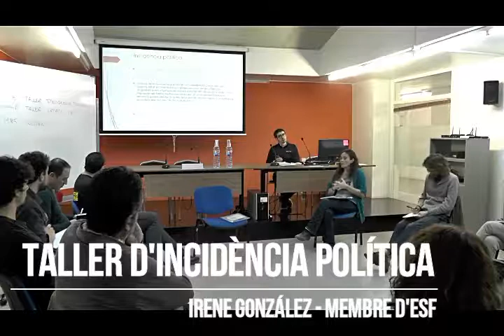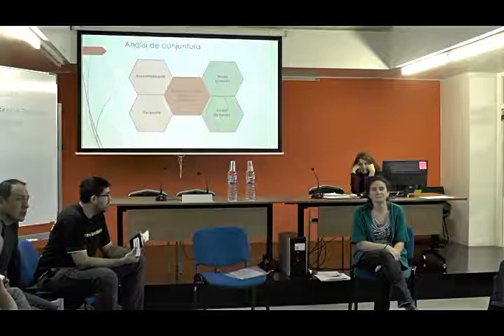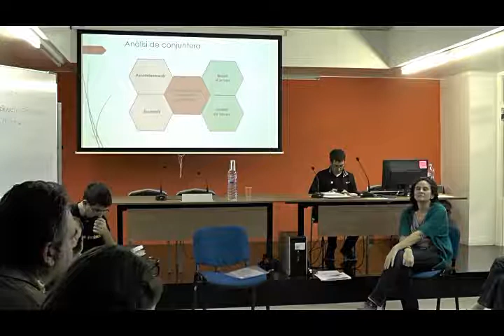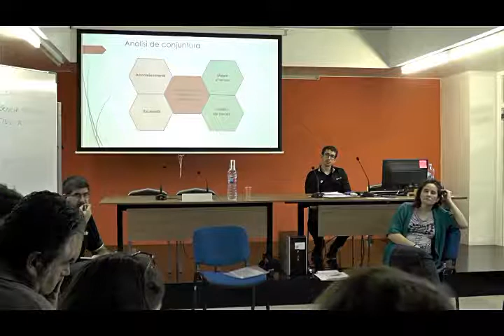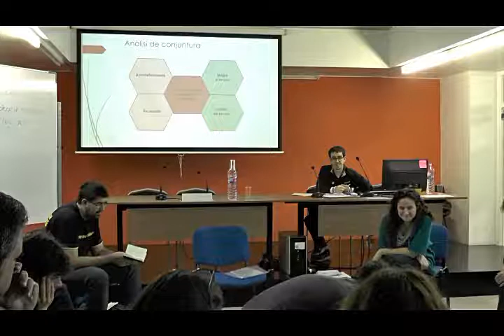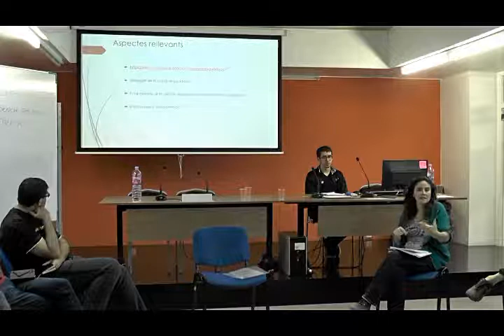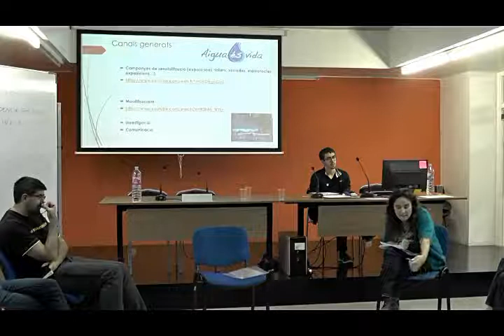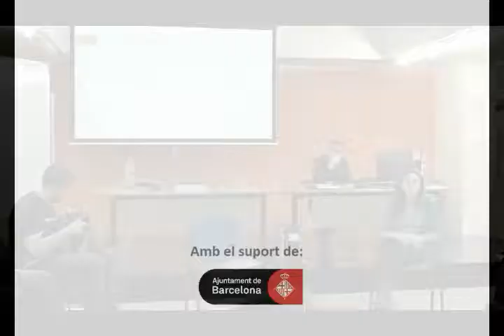Seminari Matrix: taller d'Incidencia Politica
El Seminari Matrix "Orient Mitjà i la Mediterrània: gas, petroli i infraestructures per servir a la Unió Europea".

Vídeo del taller:
- Incidència política: Irene González. Membre d'Enginyeria Sense Fronteres (ESF).

Matrix va oferir un espai de formacion en eines col·lectives per confrontar un conflicte ambiental. Quatre tallers simultanis dissenyats per dotar-nos d'eines per afrontar conflictes al nostre territori.

Per a membres d'organitzacions socials, ambientalistes i ecologistes, i a públic interessat en la temàtica. Per enfortir els nostres coneixements, pràctiques i estratègies en el procés de transformació social i política.